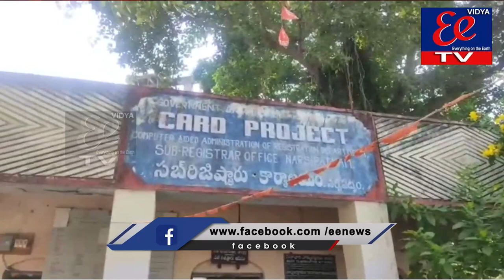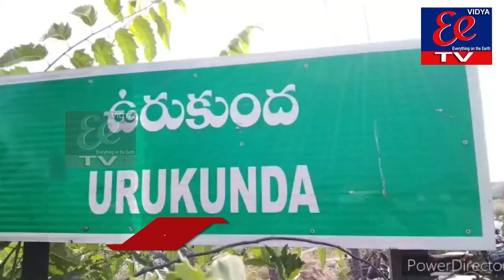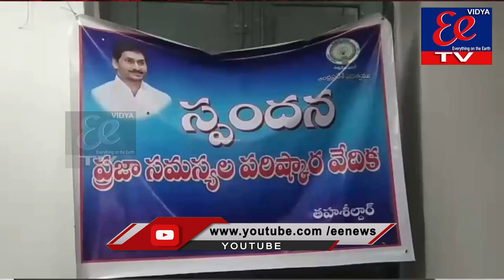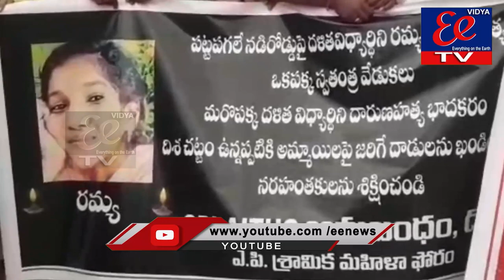EE NEWS MORNING BULLETIN||18-08-21